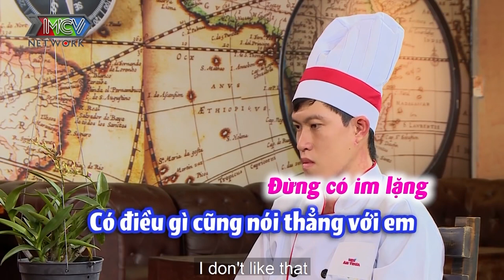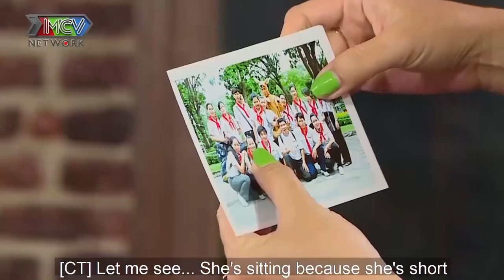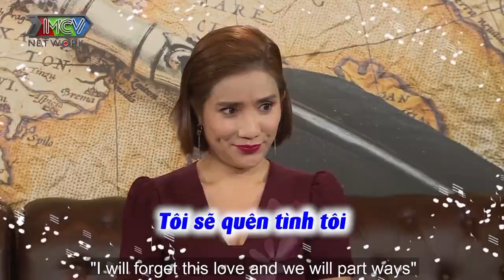SỢ BẠN GÁI GẶP NGUY HIỂM chàng soái ca đầu bếp TUNG CHIÊU chỉ nàng Grabbike thế võ phòng thân